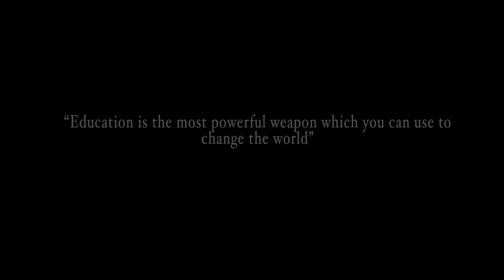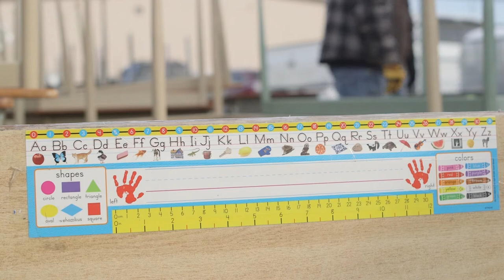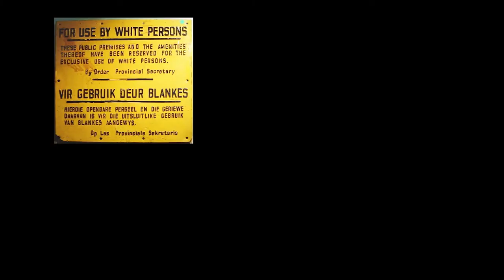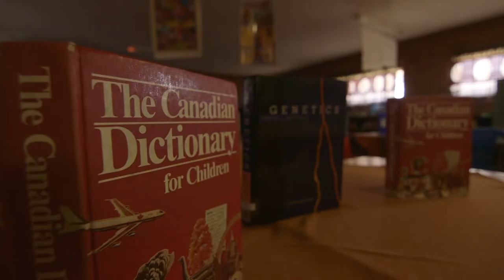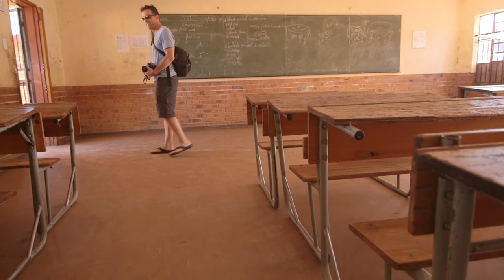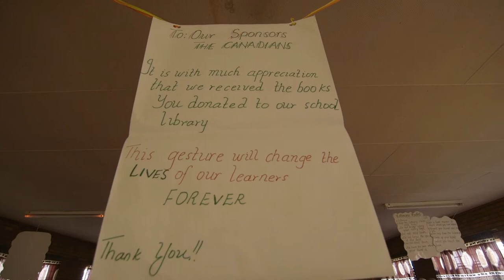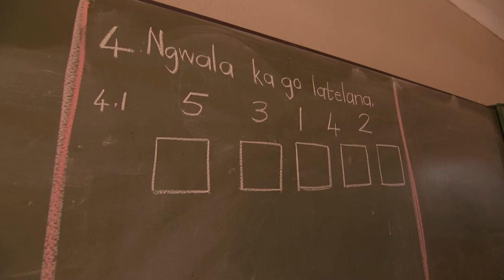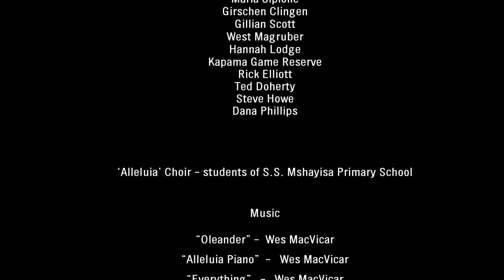All That Hope Contains - A Documentary Film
All that Hope Contains is a documentary film produced by Wes MacVicar and Adam Sipione in cooperation with the Avon Maitland District School Board and the Global Literacy Project, a project by the Grand Bend Rotary Club.